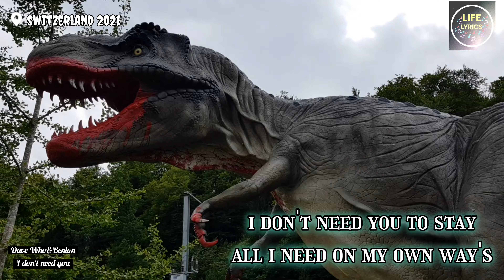Dave Who&Benlon - I Don't Need You[Lyrics]||Vlog in Switzerland||August 2021[House]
🍀Life Lyrics uploads for you the new songs with lyrics and video.
🔸️Dave Who&Benlon - I Don't Need You
 Lyrics

Left me
Sitting here on my own
Set free but don’t want me to know
Kiss me and goodbye
Goodbye

Though I loved you
Gave you my life
Hope I’m healing in time
Need to end this fight
I’ll miss the time with you in my zone
I need to go on my own
Don’t you know that I

I don’t need you to stay
All I need on my own way‘s
Memories of you right on my mind
Can’t you feel my heart break
Let me go
It might take
Time for me to calm down

Let me go
It might take

Great times
I will never forget
Same as the first time that we met
Where did our love go
oh

Thought our love
Would hold on forever
You and I stick together
For the rest of time
Think I’ll be alone in my zone
I better go on my own

Let me go
It might take

Let me go
It might take